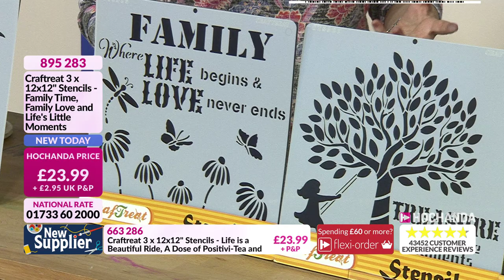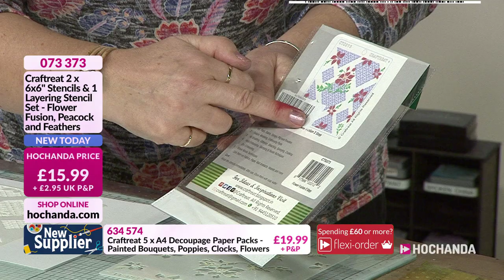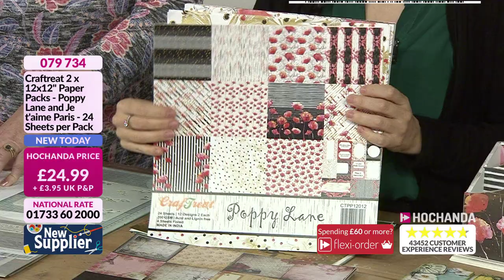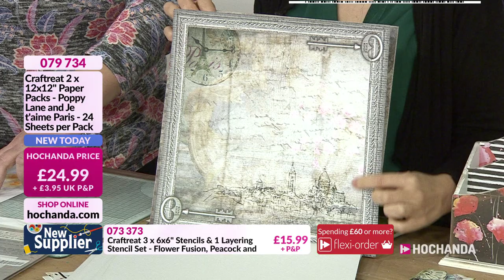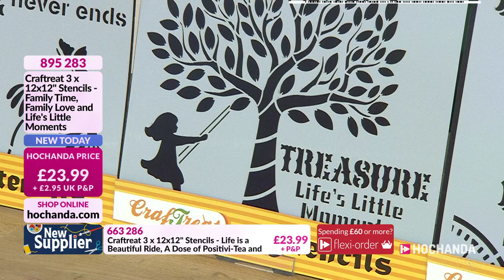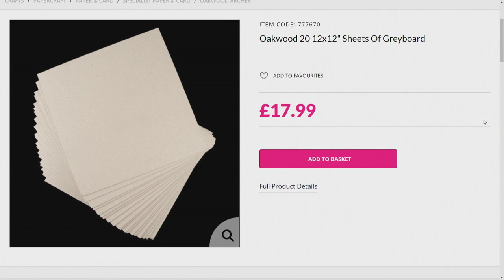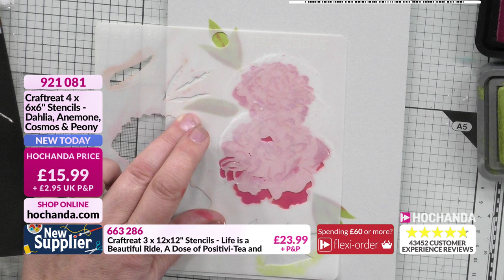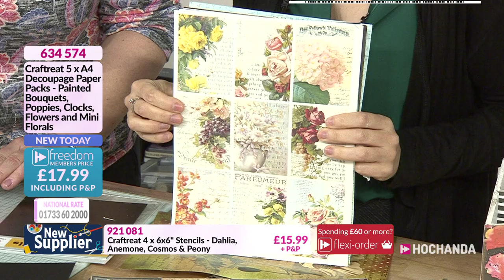Introducing Craftreat at Hochanda - The Home of Crafts, Hobbies and Arts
Please join us in welcoming Craftreat to the Hochanda family! Tune in for an inspirational hour with Jo Channon as she brings you this fabulous new range of stencils, papers and more!